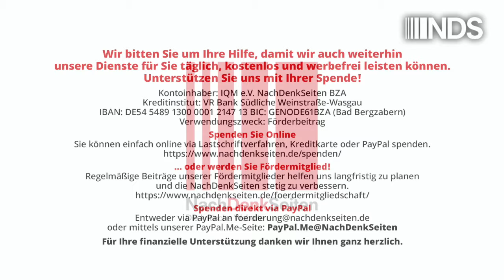Ein deutsch-russisches Konzert für den Frieden – in Izmir, Türkei! | Leo Ensel | NDS-Podcast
Ein deutsch-russisches Konzert für den Frieden – in Izmir, Türkei!
 | Leo Ensel | NachDenkSeiten-Podcast | 03. Oktober 2024

Es gibt sie noch, die Letzten ihrer Art: Deutsch-russische Initiativen, die sich in der aktuellen Situation den neuen Feindbildern nicht nur verweigern, sondern genau antizyklisch handeln. Die Jugendinitiative „Musik für den Frieden – Mузыка ради Mира“ wird im Spätherbst im türkischen Izmir ein neues Projekt verwirklichen. Von Leo Ensel.

Artikel veröffentlicht am: 03. Oktober 2024 um 12:00

Dr. Leo Ensel („Look at the other side!“) ist Konfliktforscher und interkultureller Trainer mit Schwerpunkt „Postsowjetischer Raum und Mittel-/Ost-Europa“. Veröffentlichungen zu den Themen „Angst und atomare Aufrüstung“, zur Sozialpsychologie der Wiedervereinigung sowie Studien über die Deutschlandbilder im postsowjetischen Raum. Im Neuen West-Ost-Konflikt gilt sein Hauptanliegen der Überwindung falscher Narrative, der Deeskalation und der Rekonstruktion des Vertrauens. – Der Autor legt Wert auf seine Unabhängigkeit. Er fühlt sich ausschließlich den genannten Themen und keinem nationalen Narrativ verpflichtet.

NDS NachDenkSeiten Podcast NDSPodcast, NDS, NachDenkSeiten-Podcast, NDS-Podcast, Audio-Podcast, Friedenspolitik, Kultur und Kulturpolitik, Veranstaltungshinweise/Veranstaltungen, Feindbild, Künstler, Russland, Türkei